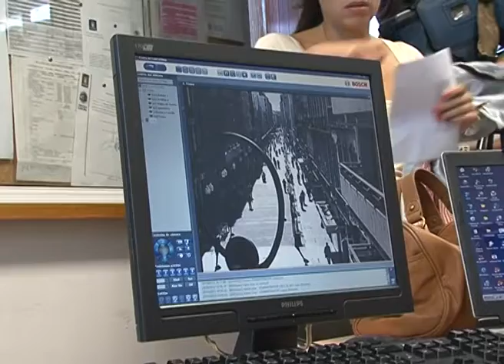AL MINUTO Nº 1286 NUEVAS CÁMARAS DE VIDEO-VIGILANCIA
El Subdelegado del Gobierno en Las Palmas de Gran Canaria Luis Molina acompañado de Claudio Rivero Director de Gobierno de Presidencia y Seguridad en el Ayto de Las Palmas asisten a la puesta en funcionamiento de las nuevas cámaras de video-vigilancia en la zona Sta Catalina que servirán para garantizar la seguridad ciudadana en el barrio